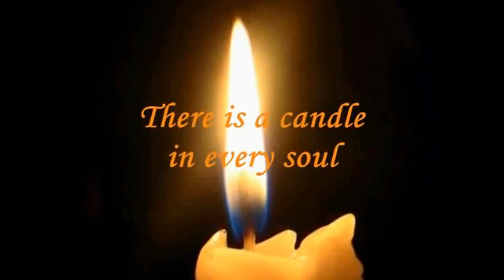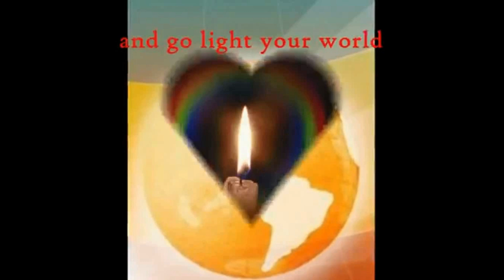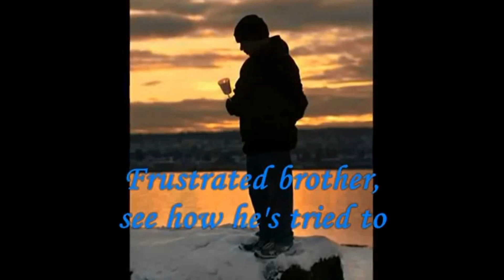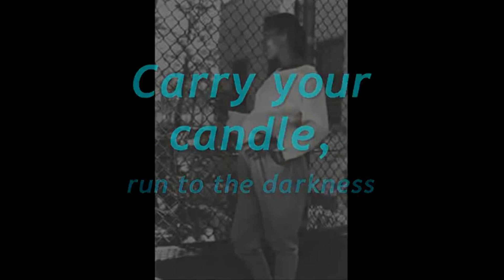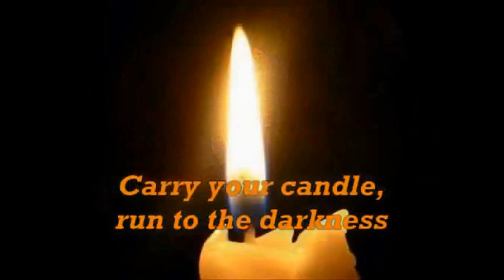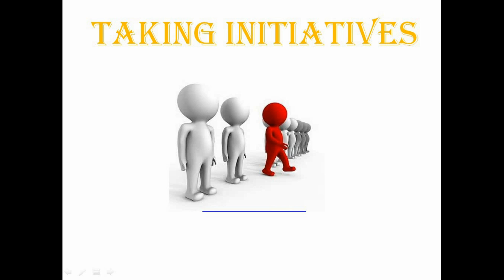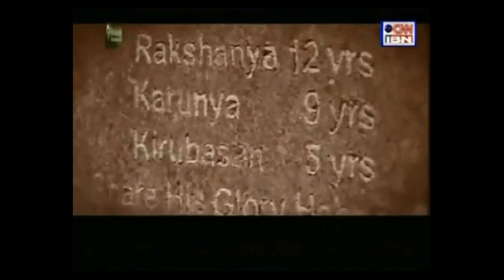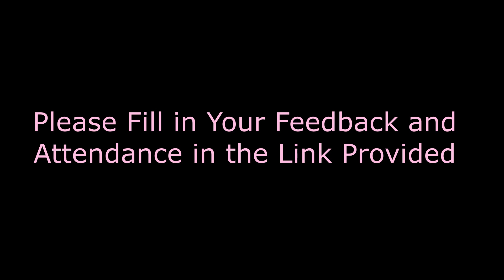3rd Semester/2nd Year: Class SOCIAL RESPONSIBILITY, Value Education Dep, St Anthony's College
3rd Semester/2nd Year: Class SOCIAL RESPONSIBILITY, Value Education Dep, St Anthony's College